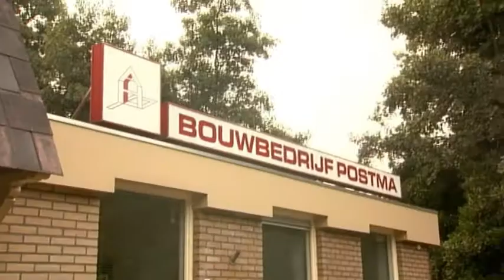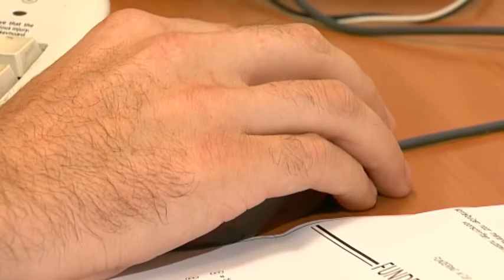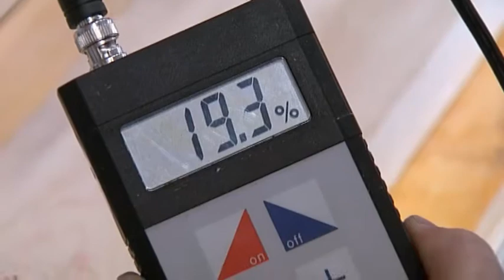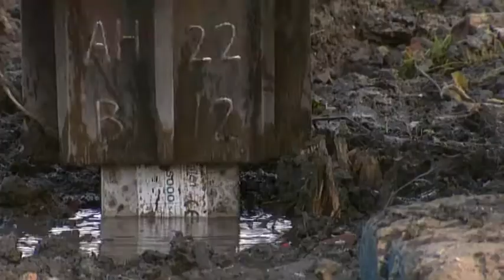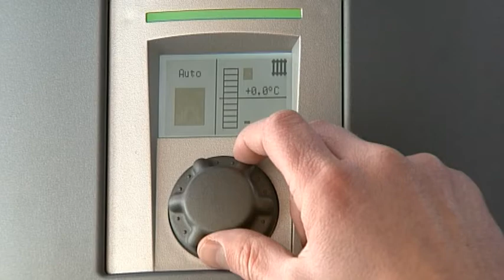Bedrijfsfilm Bouwbedrijf Postma